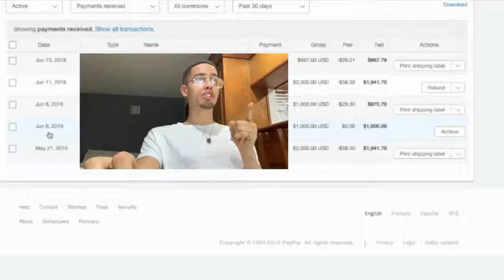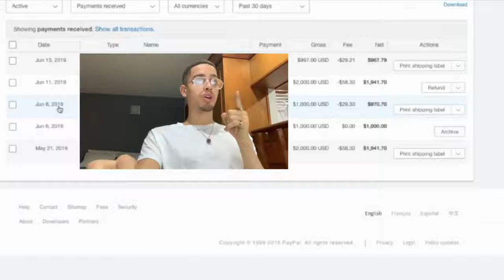How to Make Money Online as a Broke Beginner (NO MONEY REQUIRED)